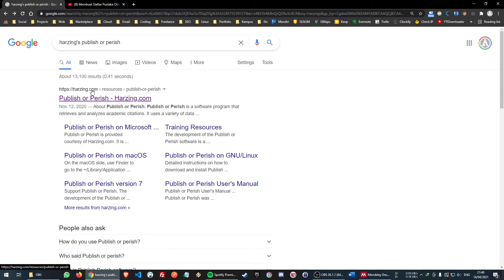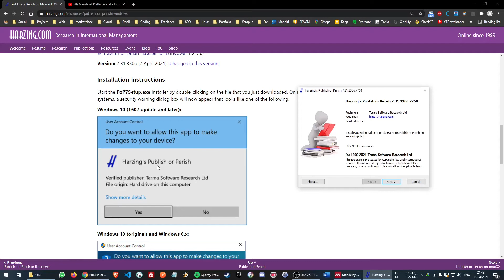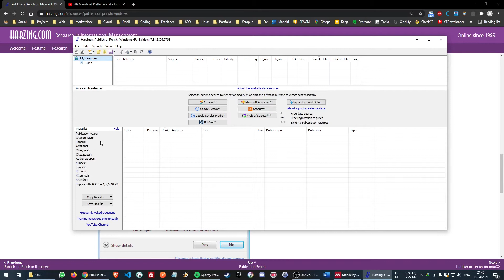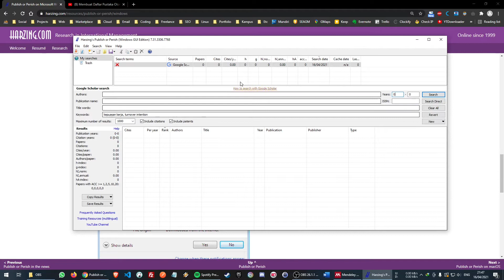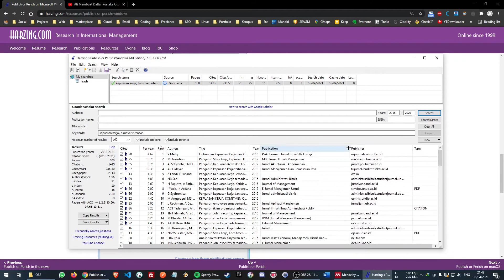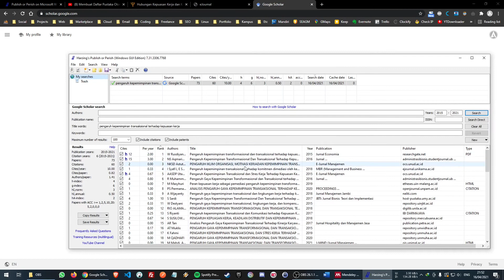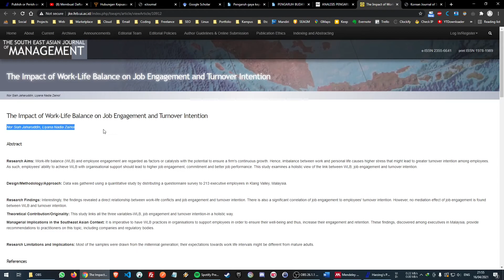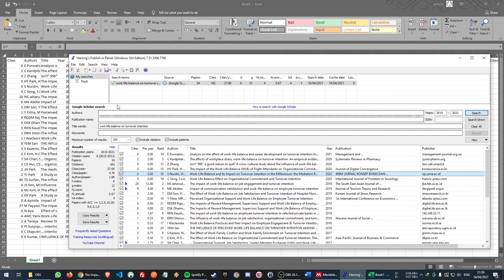Cara Mencari Jurnal dengan Cepat dan Mudah Menggunakan Software Harzing Publish or Perish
Bagi teman-teman yang kesulitan dalam mencari jurnal secara cepat dan mudah, maka dapat menggunakan software yang sangat powerful ini dengan nama Harzing's Publish or Perish. Software ini bisa menjadi pengganti dari mendeley yang sudah tidak bisa lagi mencari jurnal secara langsung didalamnya.